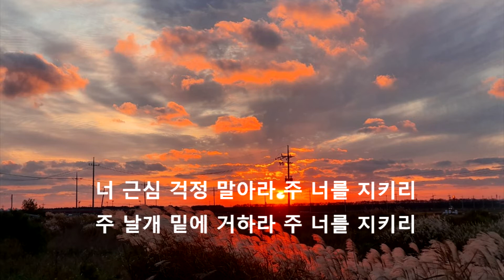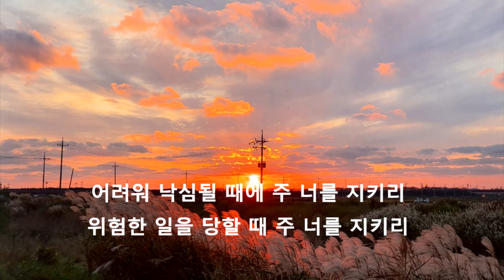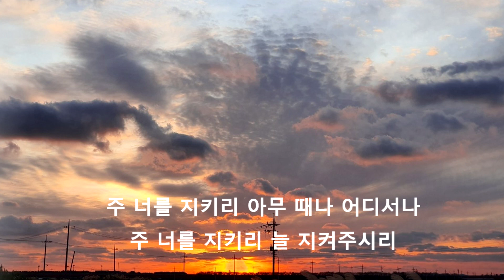[찬송가382장][너 근심 걱정 말아라][Be not dismayed whate'er betide][은혜찬송가] David Han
[바리톤 찬송가][찬송가382장][너 근심 걱정 말아라][Be not dismayed whate'er betide][은혜찬송가] David Han
1. 너 근심 걱정 말아라 주 너를 지키리
주 날개 밑에 거하라 주 너를 지키리
주 너를 지키리 아무때나 어디서나
주 너를 지키리 늘 지켜 주시리

2. 어려워 낙심될 때에 주 너를 지키리
위험한 일을 당할 때 주 너를 지키리

3. 너 쓸 것 미리 아시고 주 너를 지키리
구하는 것을 주시며 주 너를 지키리

4. 어려운 시험 당해도 주 너를 지키리
구주의 품에 거하라 주 너를 지키리